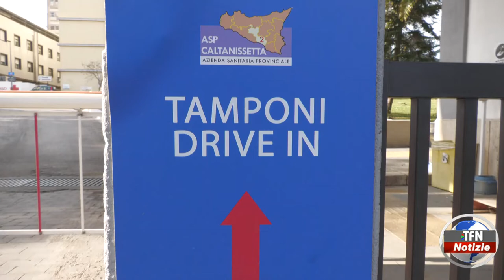Covid, 165 positivi nel Nisseno